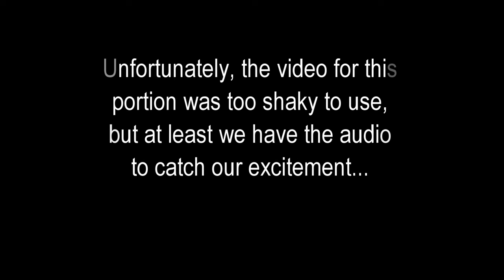Utah Book Cliffs Rifle Deer 2022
Mentor hunt on the Book Cliffs South Rifle unit, 2022. Great 5x4 taken by father and daughter duo.